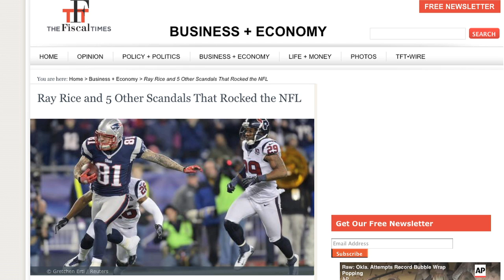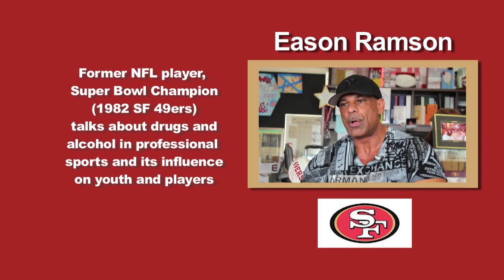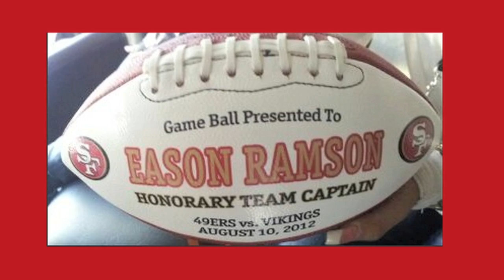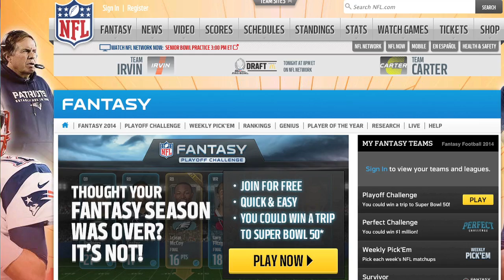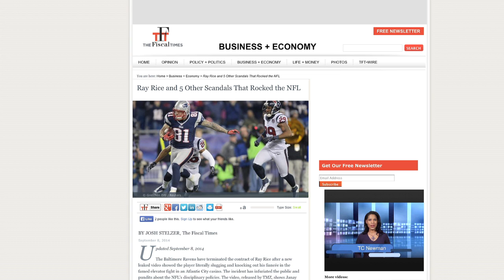Stories of Alcohol Justice - Eason Ramson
A very personal conversation between Alcohol Justice Executive Director / CEO Bruce Lee Livingston and former SF 49ers Super Bowl Champion Eason Ramson about his life and professional football career that ended when he spiraled into substance abuse, crime, and prison.

“Eason fought his way back and does important work now with youth at the Bayview Hunters Point YMCA in San Francisco,” stated Livingston. “He’s committed to helping them overcome the influences that propelled him down a path of self-destruction.”

In the emotional video, Ramson describes hitting rock bottom fueled by peer pressure, alcohol, drugs and an indifferent sports league. He recovered with the help of San Francisco 49ers coach Bill Walsh. Now Ramson empowers youth through his CARE Program and challenges the power of Big Alcohol in sports.